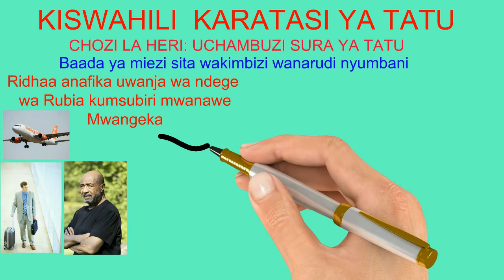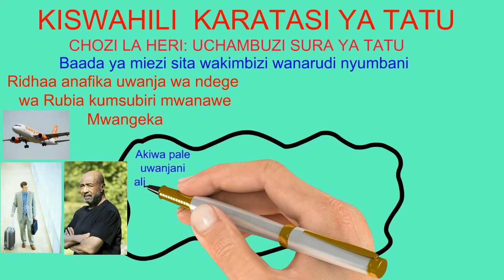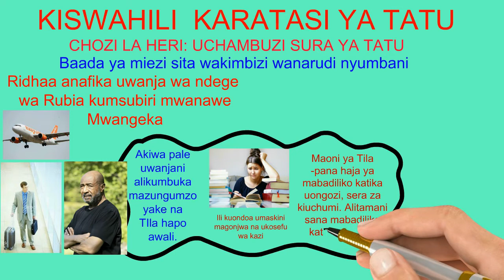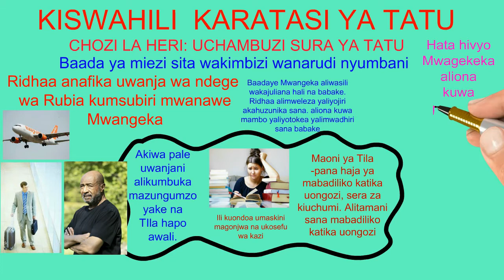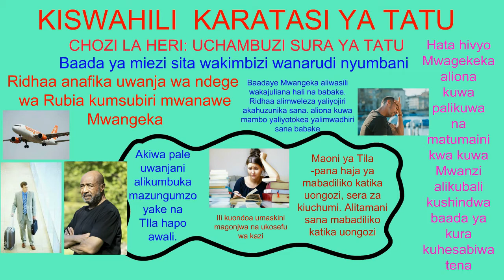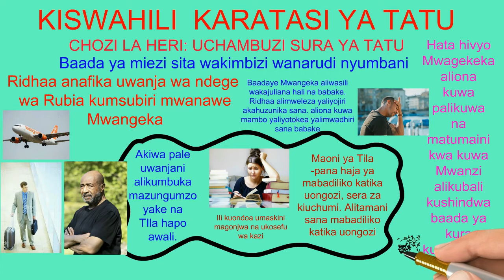Chozi la heri: UCHAMBUZI SURA YA TATU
Riwaya ya chozi la heri  ina uhalisia wa mambo yanayotokea katika mataifa yanayoendelea. Mwandishi ameanka hadithi tamu iliyo na furaha, majonzi huzuni na pandashuka zote za maishani. Riwaya hii yenye kurasa nying tumekufupishia kwa vedeo zetu kwa kukufafanulia mambo muhimu kila sura. Tazama video zetu ili  tuweze kukupakulia uhondo kamili kwa njia rahisi na kwa wakati mchache. Usisahau kutazama video nyinginezo katika chaneli hii ili kufahamu lugha ya kiswahili kwa urahisi